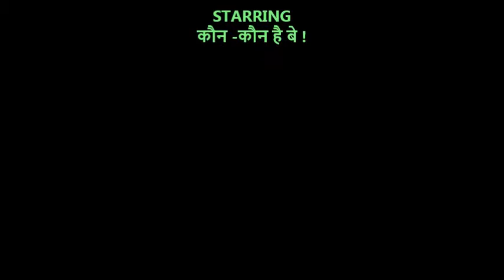The Hullad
The Hullad team decided to touch the Razia ki tekri on 1st of January 2014,finally they climbed within half an hour with the immanence courage of some hullad girls and hullad boys...!!
"Time to have Hullad". Yo:)